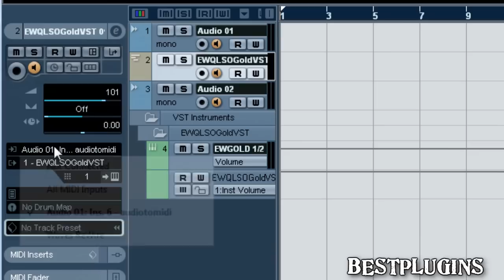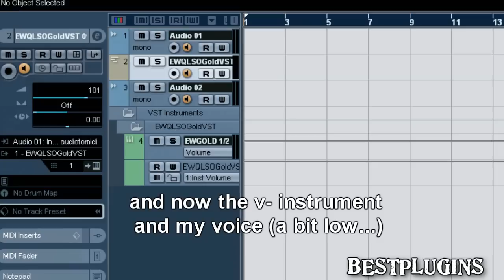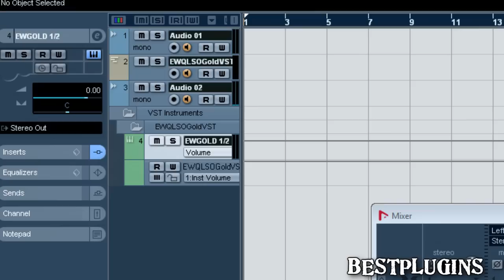Audio to midi in realtime, my voice becomes a harp